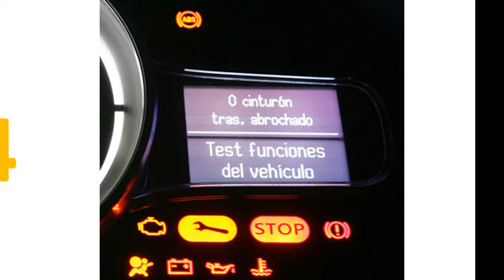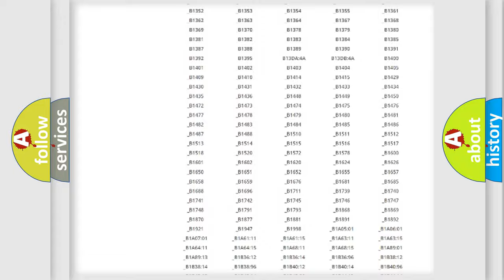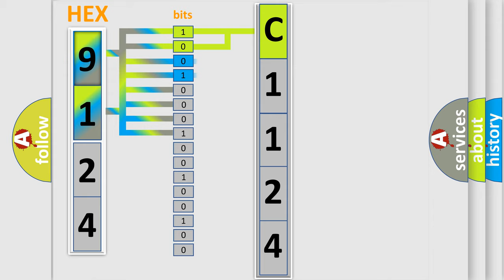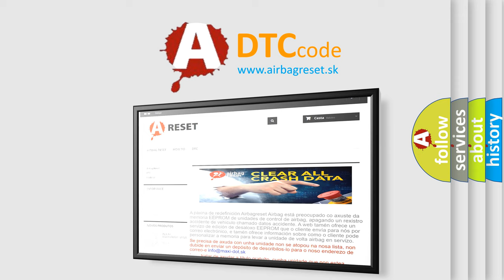DTC Nissan C1124 Short Explanation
Contents:
0:21 Basic DTC analysis according to OBD2 protocol standard.
1:48 Insight into programming
2:58 A diagnostically understandable description of the Diagnostic Trouble Code
3:05 Basic error definition

Make:
Nissan
Code:
C1124
Definition:
SRS Right Airbag (Satellite) Sensor
Description:
Right side air bag (satellite) sensor malfunction
Cause:
1. Visually check the wiring harness connection.2. Replace the harness if it has visible damage.3. Replace the RH side air bag satellite sensor.4. Replace the air bag diagnosis sensor unit.5. Replace the related harness.